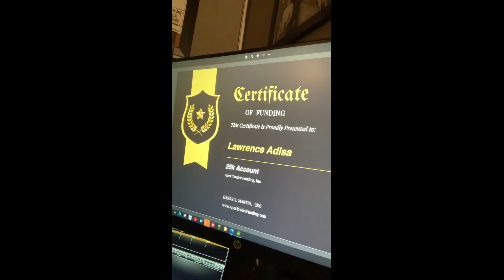Lawrence A. has been funded with Apex Trader Funding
Lawrence A. tells us about his funding experience with Apex Trader Funding